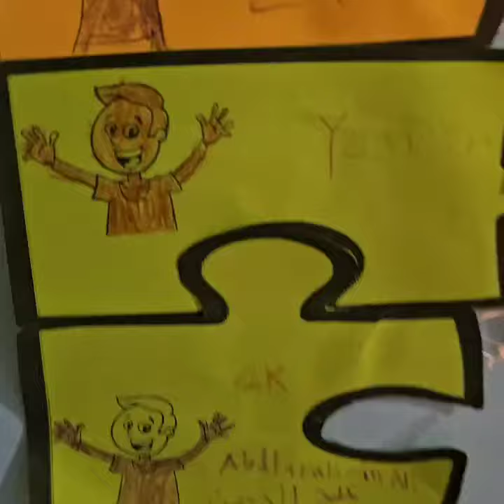Reema_International_School Welcome to Grade 2!🎈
Hello Grade 2 students! We were so happy to see you all in your school .
 This was a special day just for you. We had lots of fun activities planned to help you make new friends and feel excited about the new school year.
Remember, we were all here to help each other and have a great time. ☺️ 😊
Welcome to Grade 2!🎈